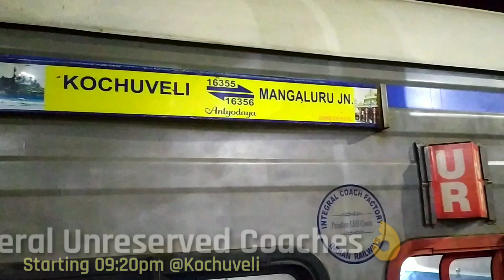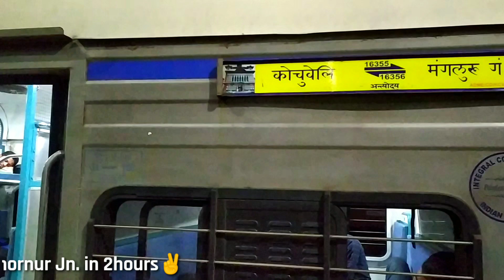ആർക്കും അറിയാത്ത ഒരു പാവം ട്രെയിൻ! അതും കേരളത്തിലുടെ ഓടുന്നു! Kochuveli-Mangalore AntyodayaExpress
Kochuveli - Mangaluru Junction Antyodaya Express is a superfast express train belonging to Thiruvananthapuram division, Southern Railway Zone that runs between Kochuveli and Mangalore Junction It is being operated with 16355/16356 Train numbers on bi-weekly basis.
The Mangaluru to Kochuveli train (16356) leaves Mangaluru junction every Friday and Sunday at 8 p.m. and reaches Kochuveli at 8.15 a.m. the next day. The reverse train (16355) leaves Kochuveli every Thursday and Saturday at 9.25 p.m. and reaches Mangaluru Jn. at 9.15 a.m. the next day.

Railway Info Copied From Wikipedia